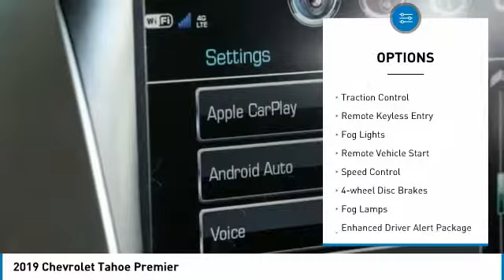2019 Chevrolet Tahoe Dallas TX, Ft. Worth TX, Grapevine TX KR161534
Grubbs INFINITI
1500 E State Highway 114

Navigation ~ Apple CarPlay/Android Auto ~ BOSE Audio System ~ Fixed Running Boards ~ Tow Hitch & Cover ~ Heated & Cooled Front Seats ~ Heated Steering Wheel ~ Heated 2nd Row Seats ~ Power Liftgate ~ Blind Spot Warning ~ Lane Departure Warning/Prevention ~ Forward Collision Warning/Prevention ~ Backup Collision Warning ~ Backup Camera ~ 2-Driver Seat Memory ~ Rear Seat Climate Control ~ Rain Sensing Wipers ~ Remote Engine Start ~ brbrPreferred Equipment Group 1LZ ~ Enhanced Driver Alert Package ~ Magnetic Ride Control Suspension Package ~ brbrRecent Arrival! CARFAX One-Owner. Clean CARFAX. Jet Black w/Perforated Leather-Appointed Seat Trim. This vehicle is equipped with: Enhanced Driver Alert Package (Y86) (Forward Collision Alert, IntelliBeam Headlamps, Lane Keep Assist w/Lane Departure Warning, and Low Speed Forward Automatic Braking), Magnetic Ride Control Suspension Package, Preferred Equipment Group 1LZ (1st & 2nd Row Color-Keyed Carpeted Floor Mats, 3rd Row 60/40 Power Fold Split-Bench, 4-Wheel Antilock Disc Brakes w/Brake Assist, 5 12-Volt Auxiliary Power Outlets, Auto-Dimming Inside Rear-View Mirror, Black Assist Steps w/Chrome Accent Strip, Bose Centerpoint Premium 10-Speaker Surround Sound, Cargo Net, Color-Keyed Carpeting Floor Covering, Driver Inboard & Front Passenger Airbags, Electronic Cruise Control w/Set & Resume Speed, Floor Console, Fog Lamps, Front & Rear Park Assist, Front Passenger 6-Way Power Seat Adjuster, Hands Free Power Liftgate, Heated & Ventilated Driver & Front Passenger Seats, Heated 2nd Row Seats, Heated Leather Wrapped Steering Wheel, Lane Change Alert w/Side Blind Zone Alert, Memory Settings, Passive Entry System, Power Release 2nd Row Bucket Seats, Power Tilt & Telescopic Steering Column, Power-Adjustable Accelerator & Brake Pedals, Power-Folding Heated Outside Mirrors, Push Button Keyless Start, Rear Cross Traffic Alert, Remote Keyless Entry, Remote Vehicle Start, Roof-Mounted Luggage Rack Side Rails, SiriusXM NavTraffic, SiriusXM Radio, Universal Home Remote, and Wireless Charging), 10 Speakers, 3.08 Rear Axle Ratio, 3rd row seats: split-bench, 4-Wheel Disc Brakes, ABS brakes, Adjustable pedals, Air Conditioning, AM/FM radio: SiriusXM, Auto High-beam Headlights, Auto-dimming door mirrors, Auto-dimming Rear-View mirror, Automatic temperature control, Blind spot sensor: Lane Change Alert with Side Blind Zone Alert warning, Bluetooth For Phone, Bodyside moldings, Brake assist, Bumpers: body-color, CD player, Compass, Delay-off headlights, Driver door bin, Driver vanity mirror, Dual front impact airbags, Dual front side impact airbags, Electronic Stability Control, Emergency communication system: OnStar and Chevrolet connected services capable, Exterior Parking Camera Rear, Fog lights, Front anti-roll bar, Front Bucket Seats, Front Center Armrest, Front dual zone A/C, Front Heated Reclining Bucket Seats, Front reading lights, Front wheel independent suspension, Fully automatic headlights, Garage door transmitter, HD Radio, Heated door mirrors, Heated front seats, Heated rear seats, Heated steering wheel, Illuminated entry, Low tire pressure warning, Memory seat, Outside temperature display, Overhead airbag, Overhead console, Pedal memory, Perforated Leather-Appointed Seat Trim, Power door mirrors, Power driver seat, Power Liftgate, Power passenger seat, Power steering, Power windows, Premium audio system: Chevrolet MyLink, Radio: Chevrolet Infotainment AM/FM Stereo w/Nav, Rain sensing wipers, Rear air conditioning, Rear anti-roll bar, Rear reading lights, Rear window defroster, Rear window wiper, Remote keyless entry, Roof rack: rails only, Speed-sensing steering, Split folding rear seat, Spoiler, Steering wheel memory, Steering wheel mounted audio controls, Telescoping steering wheel, Tilt steering wheel, Traction control, Trip computer, Turn signal indicator mirrors, Variably intermittent wipers, Ventilated front seats, and Wheels: 20 x 9 Polished-Aluminum.